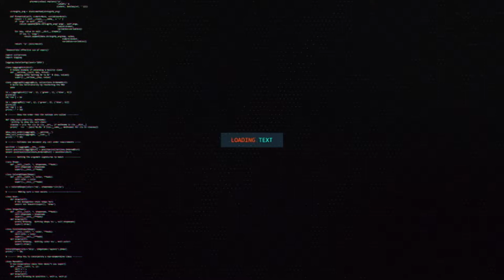RUGI LEK GAK DELOK ANISA RAHMA GERIMIS MELANDA NEW NEVADA LIVE KRIAN GEMPOL PASURUAN